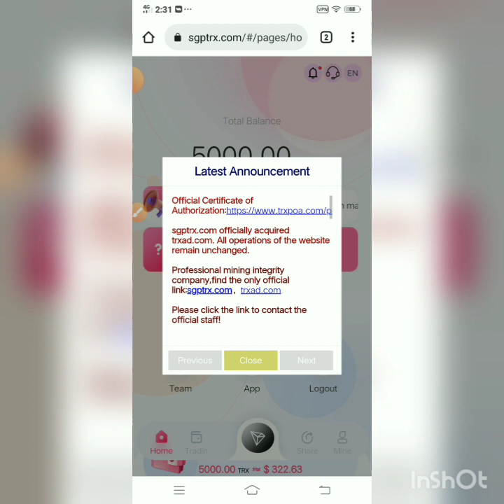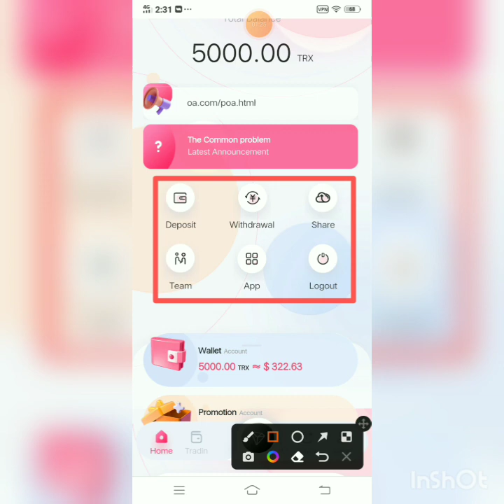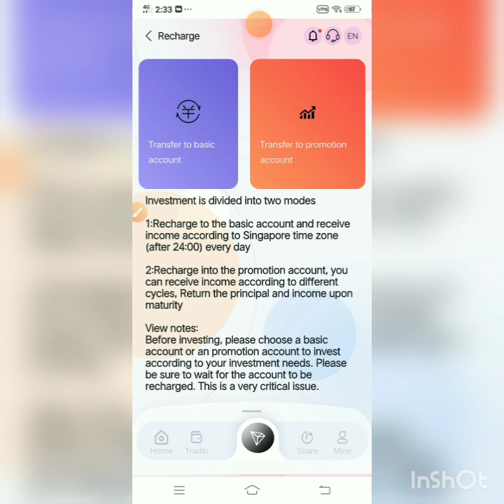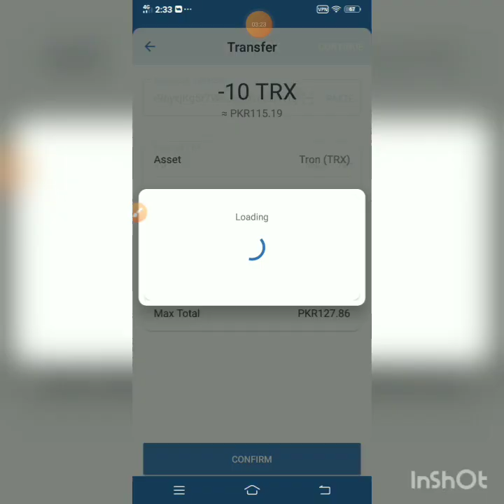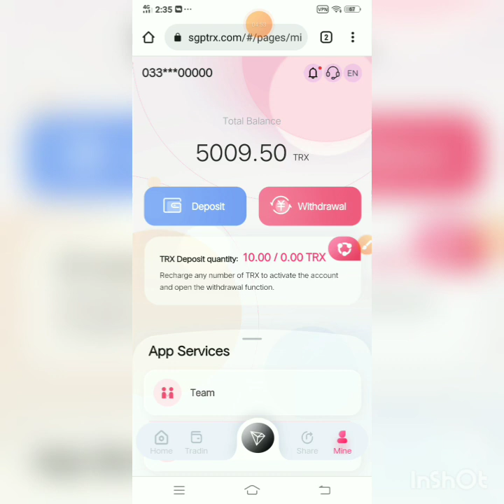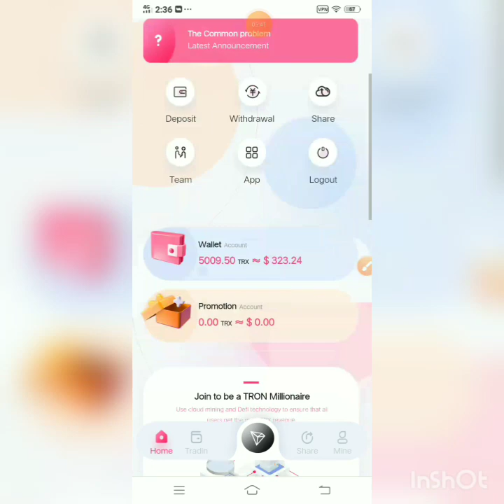TRX New Site Today 2022 | TRX Mining Today | Make Money Online | Earn & Mine Free TRX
Mayank YouTube channel, today I will introduce you to TrxAd mining site

2022Trxad mining site | Sign up and get 5000 Trxad for free | Best of 2022 Cloud

mining website

Sign up and get 5000 Trxad for free | Best Cloud Mining Sites 2022

Basic account investment income As follows:

Minimum deposit 5, daily withdrawal 5%

Cumulative deposit 5 to 30000trx, daily withdrawal 5%

Cumulative deposit of 30,001 to 200,000 TRX, daily withdrawal 6%

Cumulative deposit 200001 to 500000TRX, daily withdrawal 7.0%

Accumulated deposit of 500001 to 1000000TRX, daily withdrawal 8.0%

Cumulative deposit 1000001 to 10000000TRX, daily withdrawal 9.0

The cumulative deposit exceeds 30000000TRX, and the daily withdrawal returns

10.0%.

This is a long-term stable income, recommend recharge to get rich rewards, look forward to
your joining. For example: 100trx per deposit of your recommended

LV1. You can get 15trx commission: when your LV2 deposit 100trx, you can get

5tex When your LV3 deposit 100trx, you can get 2trx commission. Recommend more

users to join your promotion link, the more commission reward you get, the bonus

can be withdrawn immediately, unlimited! We look forward to your joining...